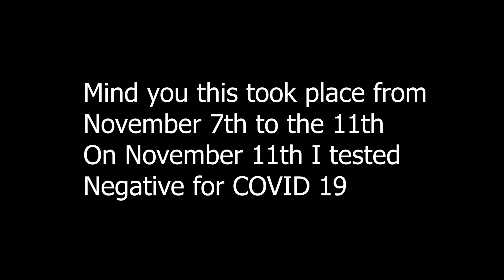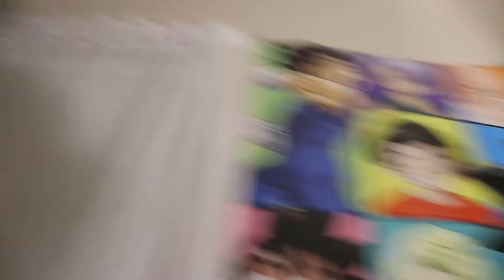I ALMOST GOT COVID 19!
Today I tell you about how I almost got COVID 19!
Thank you all so much for watching I love you all so much!
Tick